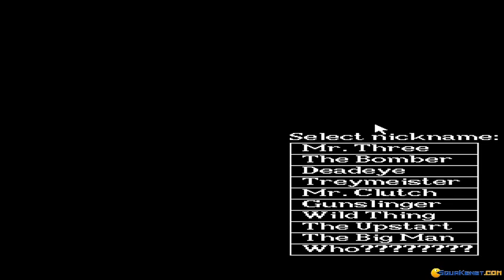3 Point Basketball gameplay (PC Game, 1993)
Gameplay for 3 Point Basketball, Dos PC game produced by MVP Software in 1993
Shooting some hoops in this old-school 3 point basketball simulator.
No sound recording available.